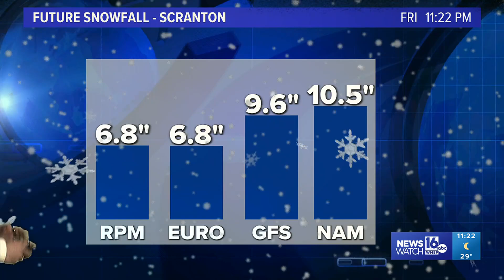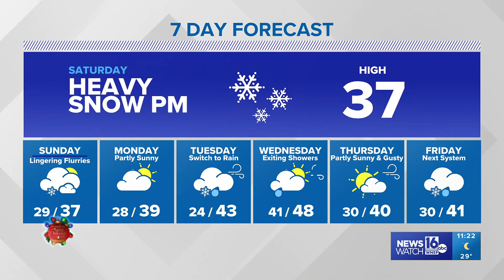Winter Storm Warnings in effect for NE and Central PA | 1/5/24 11PM Update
The snow will start tomorrow, possibly dumping as much as nearly a foot in some regions.